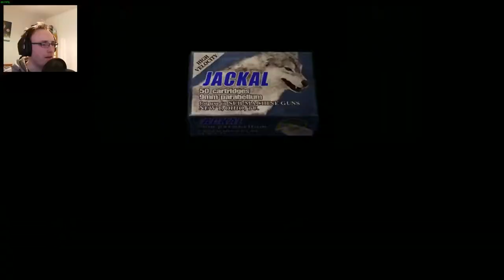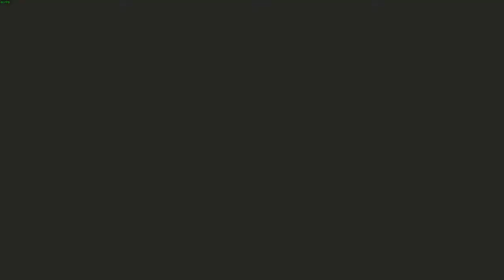I'M A MILLIPEDE LOOK AT MEE | Resident Evil 4 HD project- Part 6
Mendez finally realized his dream of becoming a millipede...the feel good story of the year :D